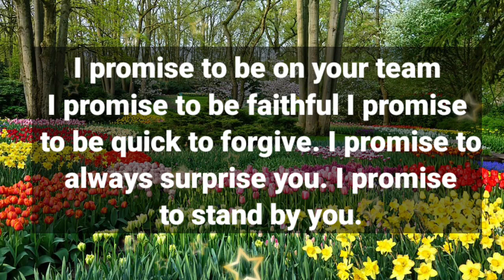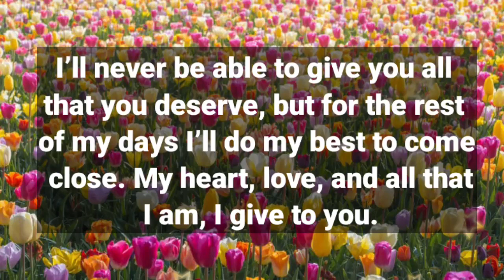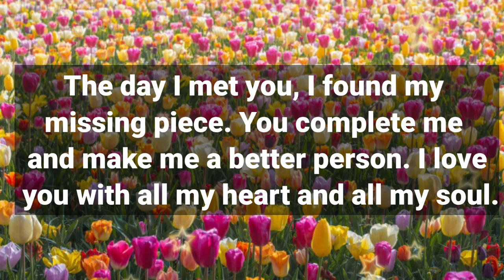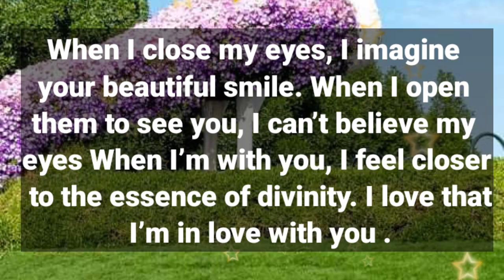Dm to Df ❤️// YOUR LOVE HAS GIVEN ME A NEW SMILE..!🥰😍😘💍💫💌🔥🫂❤️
1

my love
dm current energy
divine masculine
dm df
dm message to df today
dm tarot
dm reading
twin flame
twin flames
Karmic
happy twins 11:11
love
Love
love quotes
love poem
love poems
love lines
love feel
true love
poem
poems
love songs
love music
feelings of love
love feelings
Dm to df
dm df
dm
 df dm
aquarius
df
taurus
unique tarot
all i want
aquarius tarot
virgo
twin flame reading today
twin flame